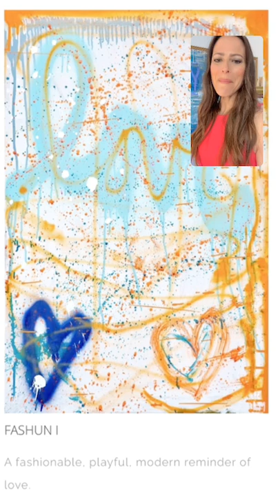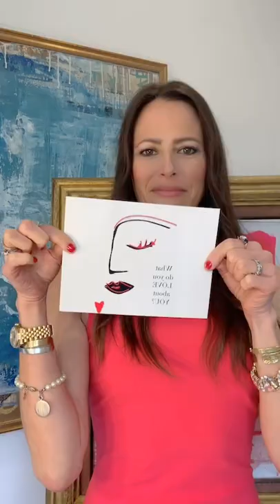LIVE ReFashionTALK LIVE 1/25/21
Thank you for joining me LIVE! I shared some exciting updates with ReFashioned Art + my Valentine’s day Sale (ends tomorrow!) + newly launched lifestyle line on shop.iamlauramadden.com.

Please let me know what you think and leave in the comments below what you’re most excited about- totes, mugs, phone cases, greeting cards, pillows, puzzles- etc!! Wearing 100% USED Elizabeth and James from My Sister's Closet  💃🏻 Cheers!!

It is a large part of my mission to get as much art & beauty into as many peoples homes & lives as I can. I hope you will choose to gift art to that special someone on your gift list this year!
ReFashioned Art. More Style. Less waste.

Shop.iamlauramadden.com is 100% shop-able and all items are now available in multiple sizes and 6 different media types- photo paper, fine art paper, canvas, wood, metal & acrylic!

My entire portfolio of 160 pieces of art is now live on my

If you’re new here- ReFashion is the reinvention and re-imagination of our relationship to fashion; the act of using fashion for good, to make ourselves feel good and to do good for the planet. Our clothing is a tool. Let's use it to do good for all.

Join me on Instagram @iamlauramadden for sustainable fashion and lifestyle content AND my ReFashionTalk LIVE segment every Monday + Friday 10am PST, where I talk about sustainable styling tips and answer viewer questions. Send me your questions and topic suggestions please.

All pieces are originals, all for sale, all upcycled, made using repurposed materials.